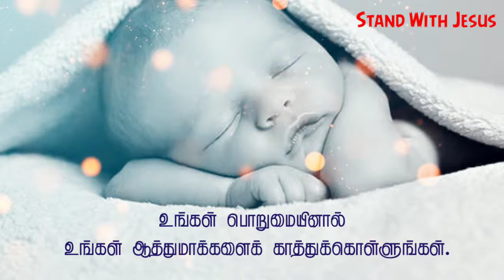Daily Spiritual Seeds✝️